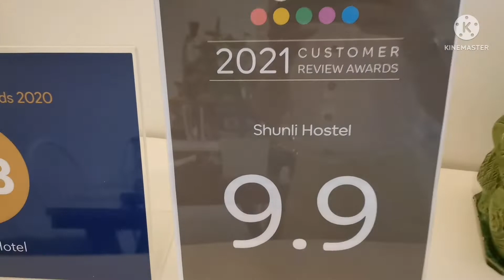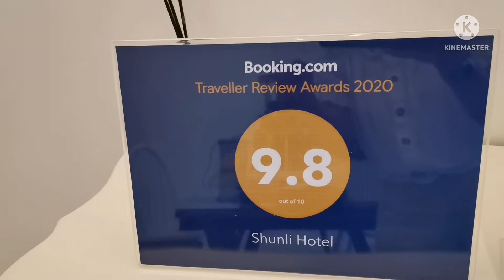รีวิว​อาหารเช้า​ Shunli hotel โรงแรมดีในภูเก็ต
Shunli hotel, phuket